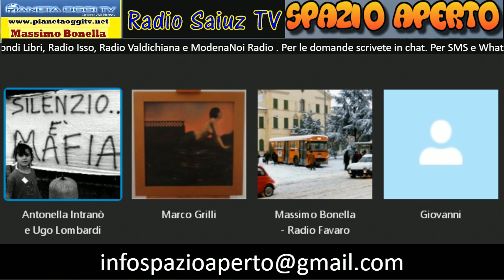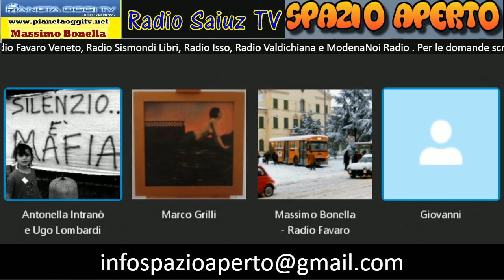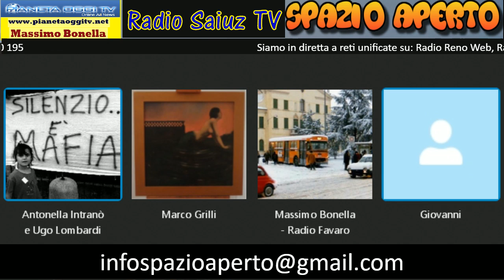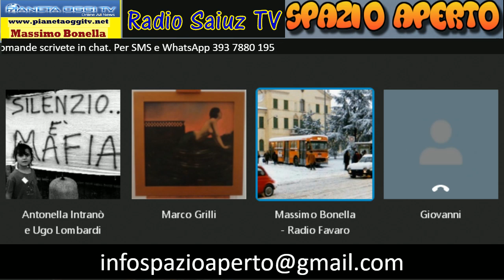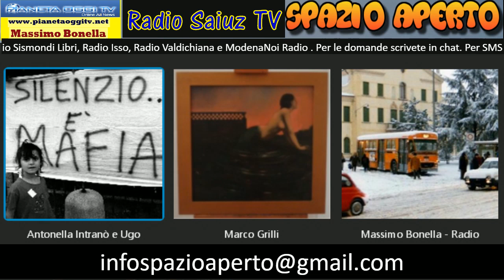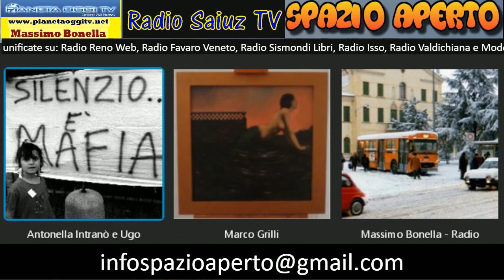Spazio Aperto del 14/12/2016